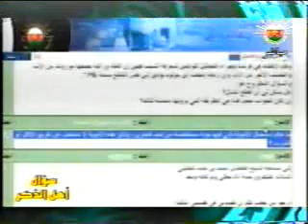فتاوى - الشيخ أحمد الخليلي - ليلة 19 جمادى الأولى 1428 هـ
برنامج « سؤال أهل الذكر » مِن القناة الأولى لسلطنة عُمان - حلقة ليلة الإثنين 19 جمادى الأولى 1428 هـ يوافقه 3 / 6 / 2007 - ضيف البرنامح : سماحة الشيخ / أحمد بن حمد الخليلي ( المفتي العام لسلطنة عُمان ) فتاوى متنوّعة - إعداد وتقديم : الفاضل / أسعد بن حمود المقيمي .